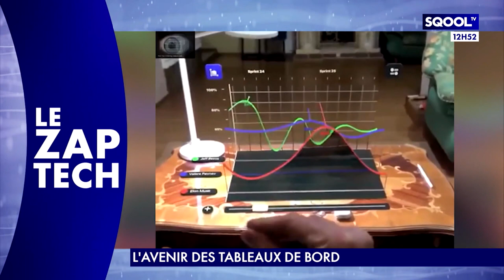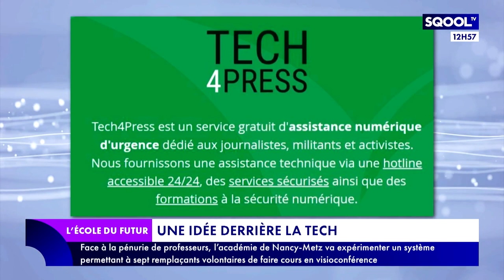L'École du Futur (17/05/2022) : Comment recruter les futurs talents ?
Marjorie Paillon reçoit Fariha Shah, CEO de Golden Bees et Cyril Pierre de Geyer, co-fondateur de l'école marketing et digital Rocket School. Ils discutent de l'importance de la personnalité dans le recrutement d'un candidat.
Notre chroniqueur Guillaume Grallet revient sur l'accessibilité d'internet dans le monde.
Dans la chronique "Focus" animée par Edouard Denuau, un étudiant-inventeur a imaginé un aimant pour attraper les déchets microplastiques des océans.